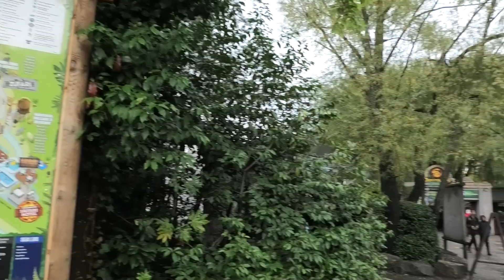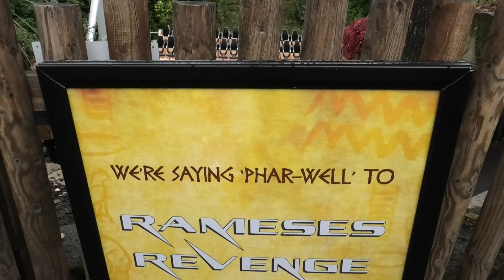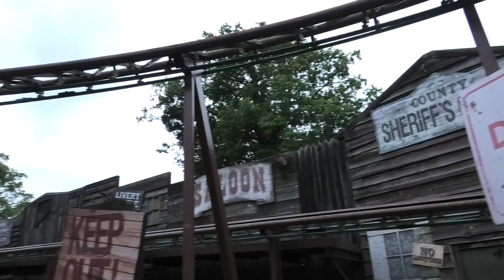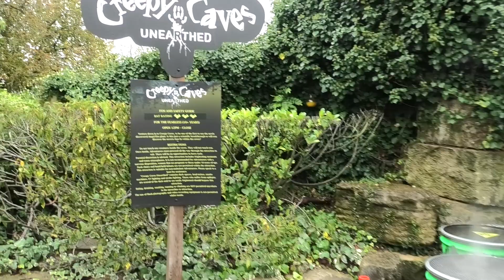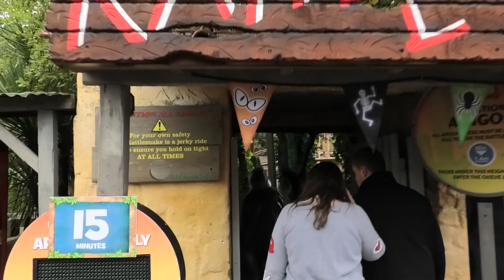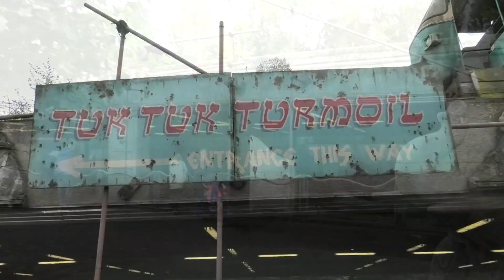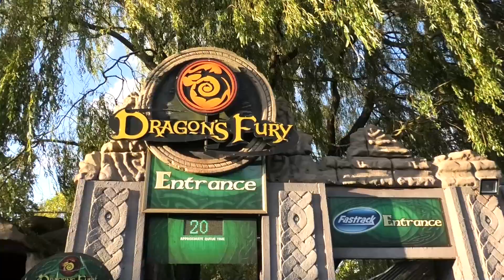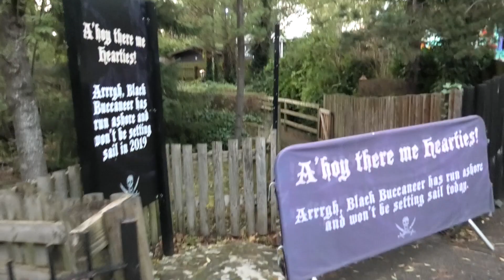Chessington World of Adventures 🎃 Howl-O-ween 2019 👻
Hello everyone Welcome to another Vlog here on the World of Coasters! Today we've travelled to our local park, Chessington World of Adventures to experience their Halloween event named Howl-O-ween. 🎃🎃🎃 This event sees the park transformed with Halloween decorations, park hours increased into the night and the addition of 3 family horror mazes including the Award winning Creepy caves Unearthed. So join us as we explore this spooktacular event!